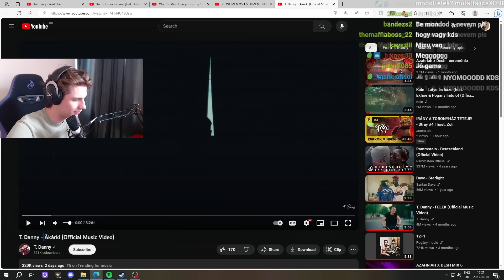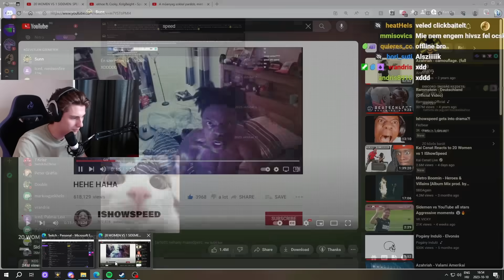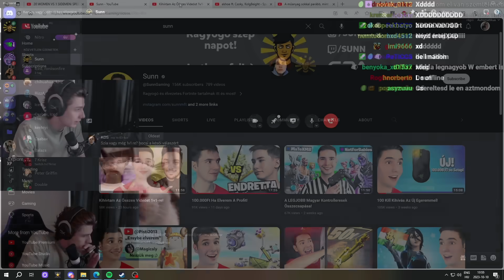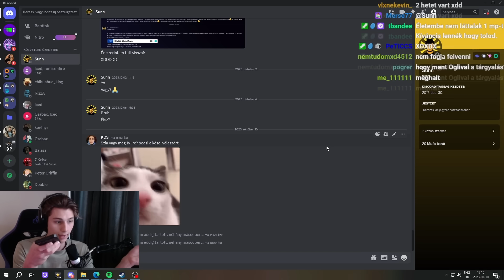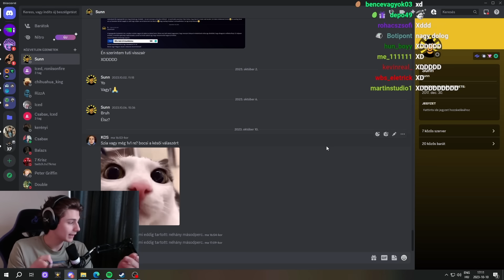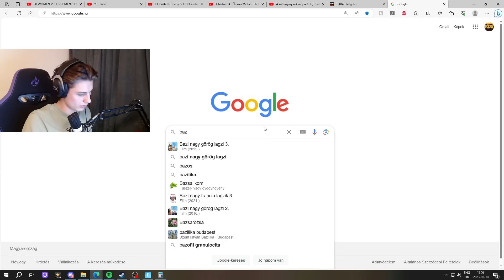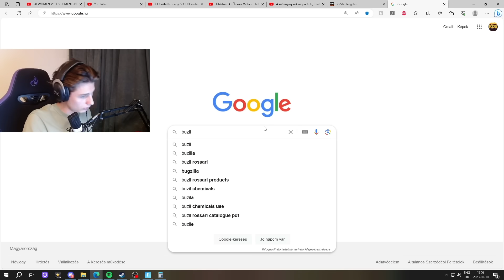2okos stream highlights #26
Sunn és KDS a legjobb barátok, nem kell komolyan venni a videót!